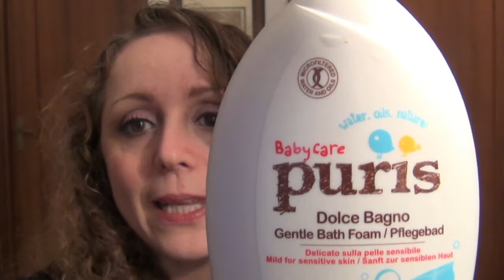HAUL "PICCOLO-PICCOLO" DI NOVEMBRE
Ciao a tutti, ecco i pochi acquisti fatti lo scorso mese di Novembre;-)